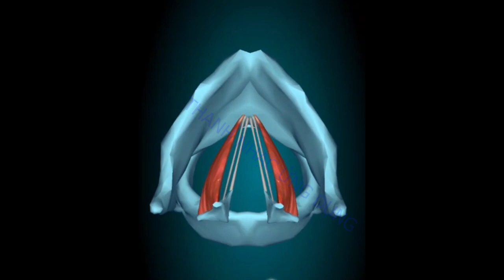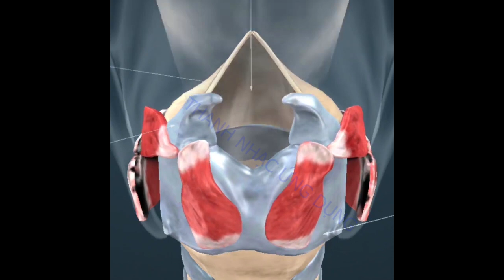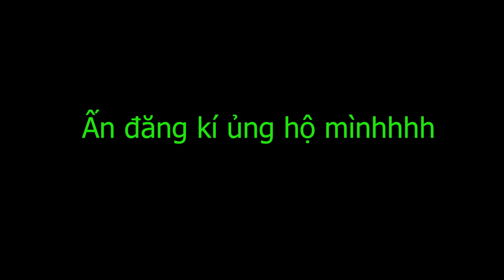MIXED VOICE VÀ SỰ CHUYỂN GIAO NHÓM CƠ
Để tạo ra âm vực cao hơn, dây thanh âm sẽ căng ra và mỏng đi. Tại một điểm nhất định trong âm vực của giọng hát (được gọi là “passaggio”), cơ TA đột ngột “chuyển giao” cho cơ CT. Ta có thể cảm nhận điều này như một tiếng “oét”, “vỡ”, “yodel” hoặc “gãy” từ giọng ngực nặng, mạnh sang giọng đầu nhẹ, thoáng hơn. Các cơ CT (tuyến giáp) kéo dài các nếp thanh quản lâu hơn và chịu trách nhiệm chính cho việc phát âm giọng nói giả thanh. Đối với nhiều ca sĩ mới bắt đầu, giọng óc thường “yếu”, quá thở và kém phát triển. Điều này là do hầu hết chúng ta không sử dụng giọng óc trong cuộc sống hàng ngày, Những cơ và sự phối hợp đó đơn giản là chưa được tập luyện nhiều và dùng hàng ngày như cơ giọng ngực.
Cùng tham gia học miễn phí thanhnhac và trao đổi thắc mắc với mình tại
TRƯỜNG VOCAL COACH | Thanh nhạc của người yêu âm nhạc

© Bản quyền thuộc về THANH NHẠC ỨNG DỤNG
© Copyright by THANH NHẠC ỨNG DỤNG ☞ Do not Reup